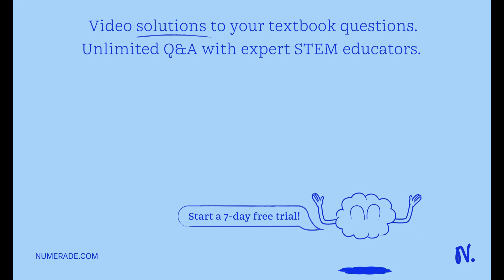A 5.0-kg box is pulled across a horizontal floor by a rope that is 20Â° to the horizontal as shown …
A 5.0-kg box is pulled across a horizontal floor by a rope that is 20Â° to the horizontal as shown in Figure 1. The box has motion to the right. The tension in the rope is 50 N. 1) What is the magnitude of the normal force on the box? 2) If the coefficient of kinetic friction is 0.70, what is the magnitude of the friction force on the box? 3) What is the magnitude of the x-component of the tension force? 4) What is the acceleration of the box?

Join Numerade today at:
MasteringNewton'sLaws:TipsforApplyingThemEffectively